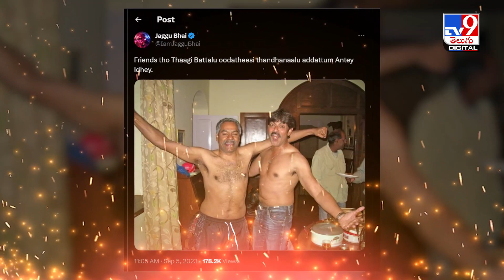Jagapathi Babu Funny Tweet : సోయి లేకుండా తాగి..తందనాలు ఆడడటం అంటే ఇదే! - TV9